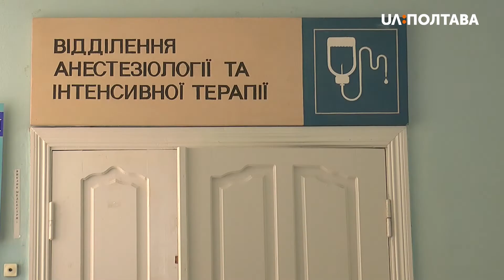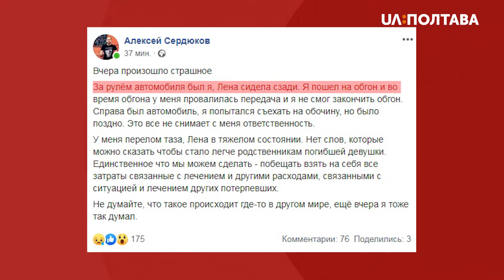Четверо травмованих в аварії біля села Бречківка третю добу перебувають у лікарнях Полтави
Ще одна пасажирка померла в клініці у день зіткнення. Нині полісмени з’ясовують: хто керував Toyota, яка в’їхала у Жигулі 13 липня: Олексій Сердюков чи Олена Пашетних (Кузіна). Про це розповів речник поліції Полтавщини Юрій Сулаєв. Він говорить: полісмени опитують медиків, рятувальників та свідків аварії.